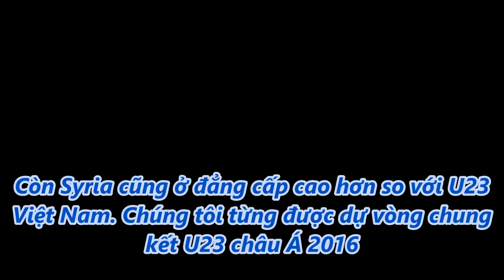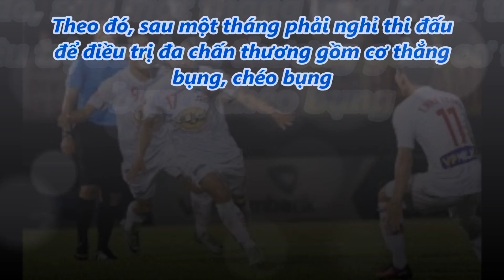tin tức 24h - HLV Lê Thụy Hải thừa nhận U23 Việt Nam khó vượt qua vòng bảng